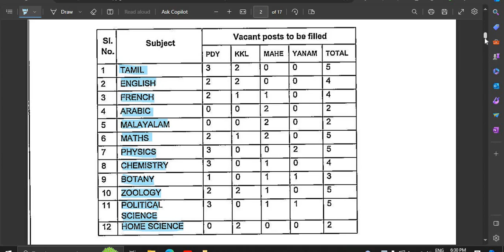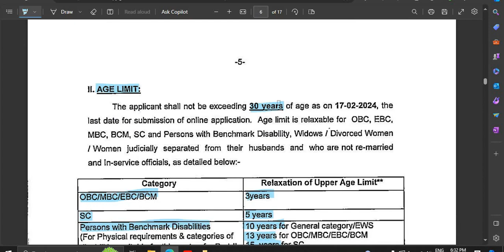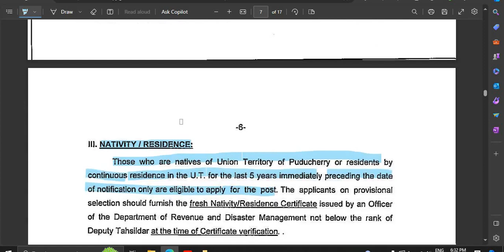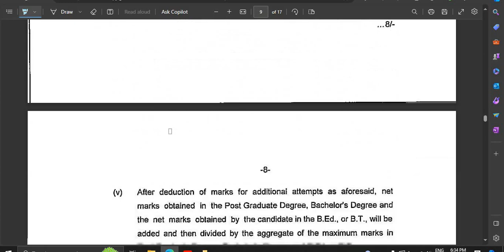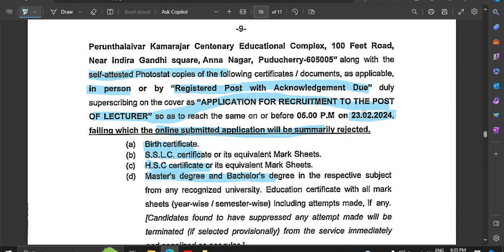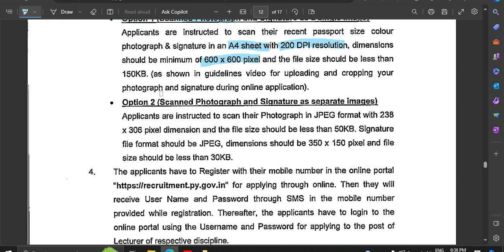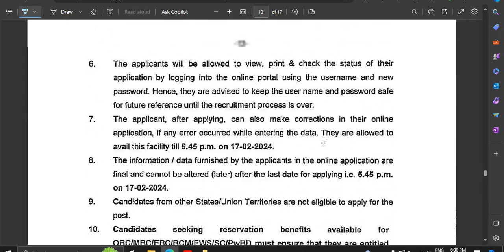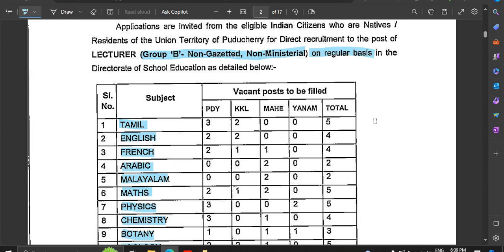PUDUCHERRY VACANCY 2024 PUDUCHERRY LECTURER VACANCY 2024 67 TOTAL VACANCY NO APPLICATION FEE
GGU recruitment 2023, GGU assistant professor recruitment 2023, GOVERNMENT JOBS FOR FRESHERS, Central Government Jobs with Pay Scale

non-teaching jobs, guest teacher vacancy in delhi 2023, guest faculty recruitment 2023, guest faculty, guest faculty registration 2023, ugc net exam admit card 2023, net exam admit card 2023,

latest government job updates, government job 2023, government job after BA, government job after graduation, government job,
सरकारी नौकरी

Stenographer Grade-II

10th pass Govt Jobs, 12th Pass Govt Jobs, Accountant Vacancy, Clerk Vacancy, 10 Pass Jobs, 12 Pass Jobs
Translator,